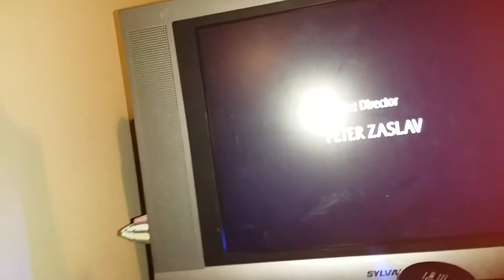August 10, 2019